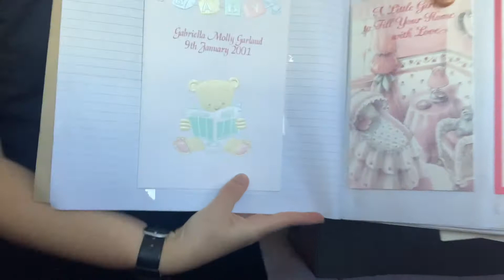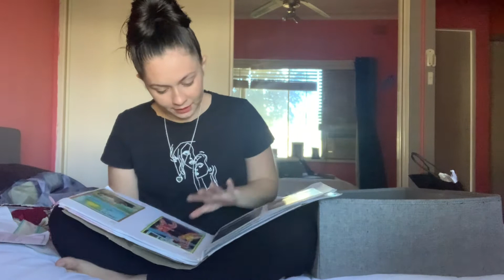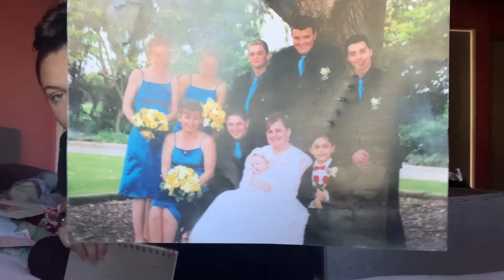Going thought the box of my childhood (part 2)